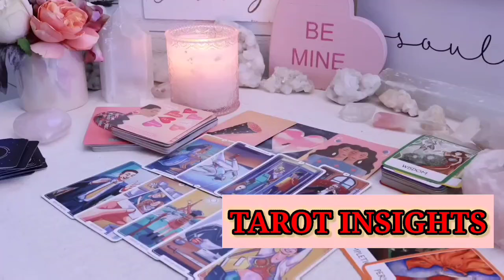SCORPIO😱This Person Chooses YOU! ..The Universe Is Blessing You! ..And Nobody Can Take That Away!